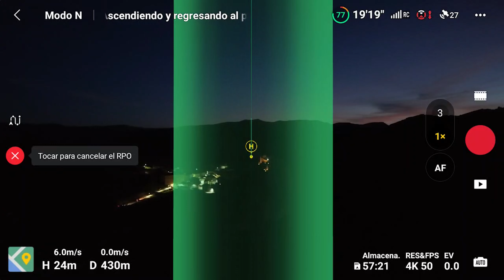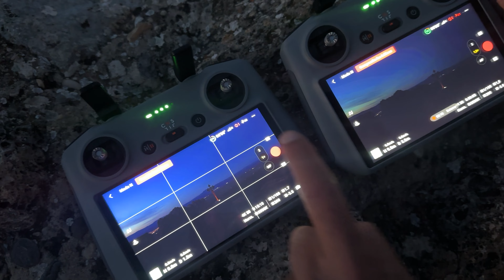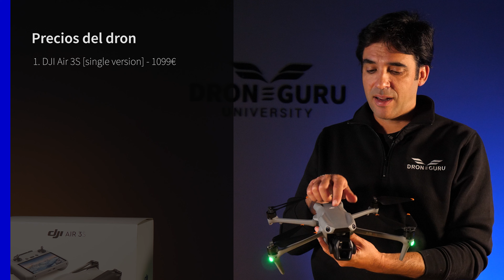Nuevo DJI AIR3S comparado con el AIR 3 a fondo (4K)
¡Buenos días pilotos! Pues tenemos nuevo dron! Dji acaba de lanzar el DJI AIR 3S! La compañia china ha remasterizado la versión que sacó el año pasado, el AIR 3, y ha añadido funcionalidades y características que las pondremos a prueba en este video. ¿Qué tiene de nuevo el DJI AIR 3S? ¡Muy atentos a esta comparativa entre el DJI AIR 3S y el DJI AIR 3!

ÍNDICE
00:00 Intro
00:24 Comparativa
01:58 Especificaciones
05:40 Pruebas en exterior
09:43 Perfil D-LOG M
10:52 Baja luminosidad
11:59 Fotografía
12:18 Conclusiones